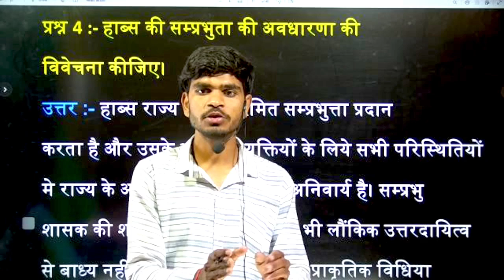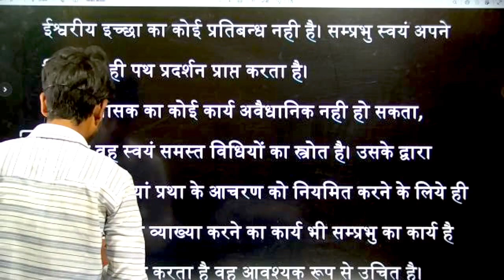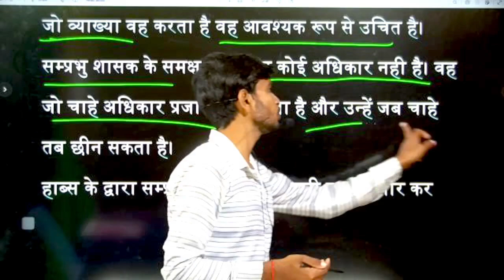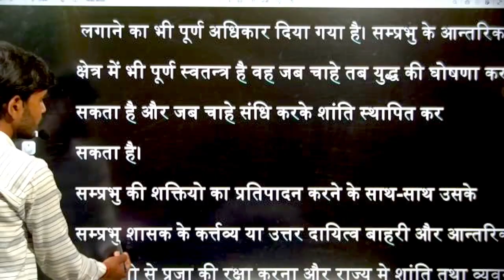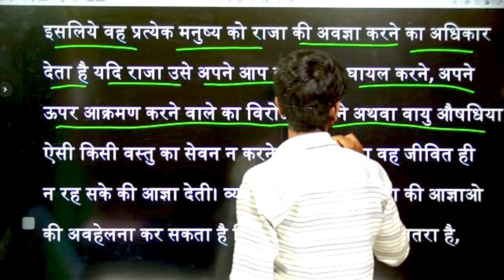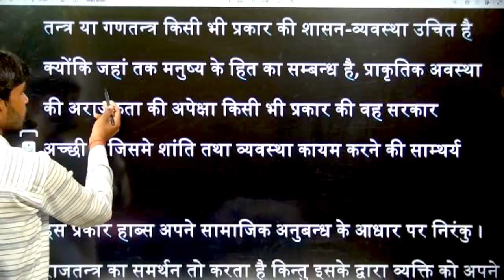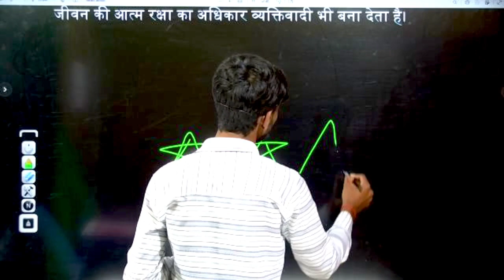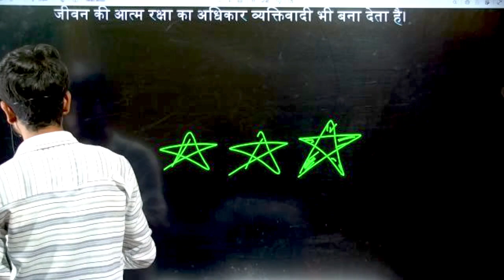b.a program semester 4th political science,political science,ba political science 2nd year,